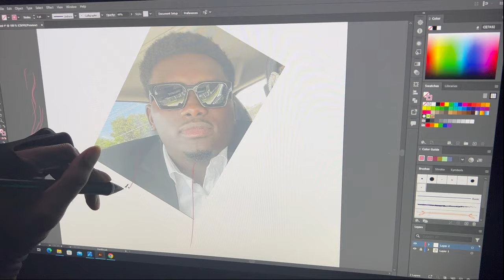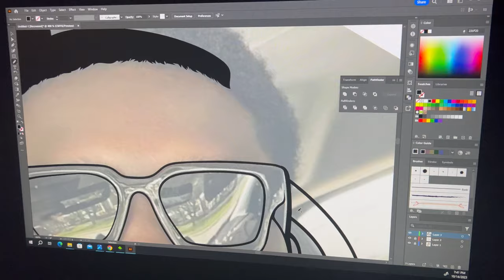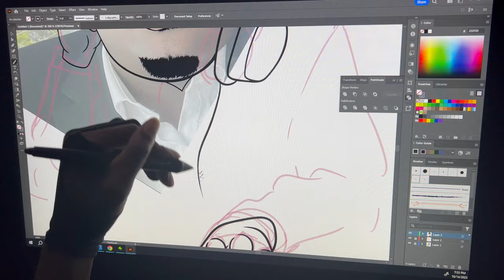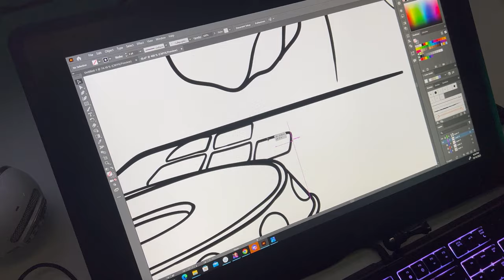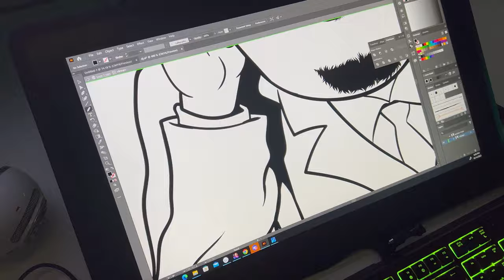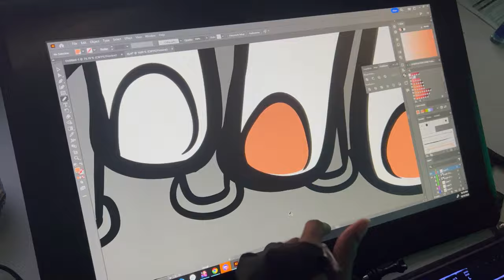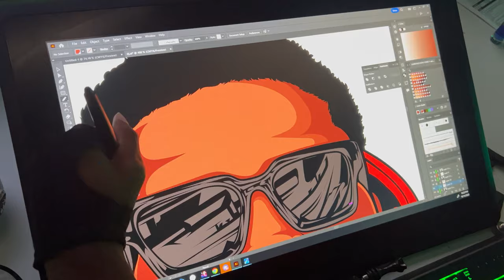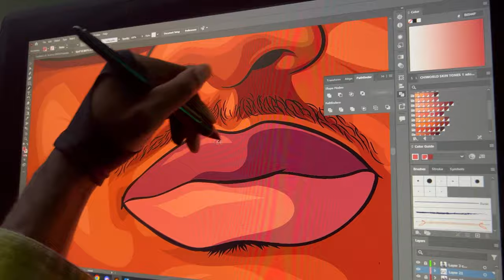HOW TO DRAW IN ADOBE ILLUSTRATOR | DJ LOGO